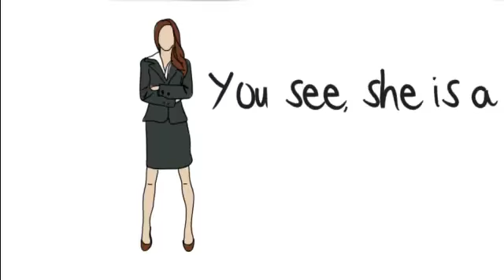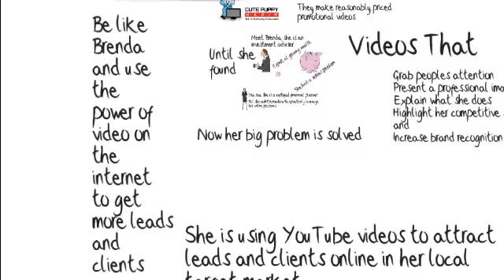Brenda Investment Adviser - Investment Adviser Montreal, St-Laurent Quebec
Investment Adviser Montreal,St-Laurent Quebec Financial planner Montreal